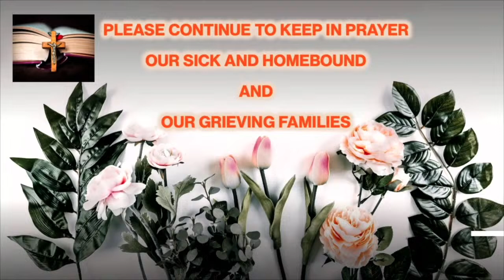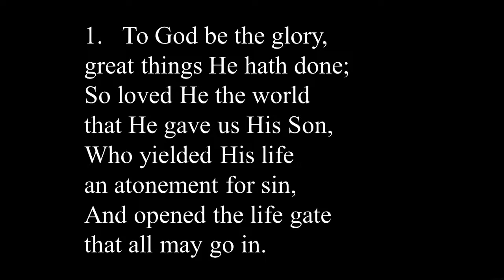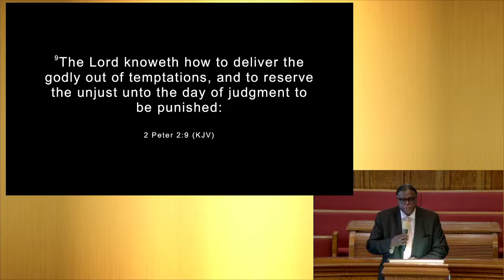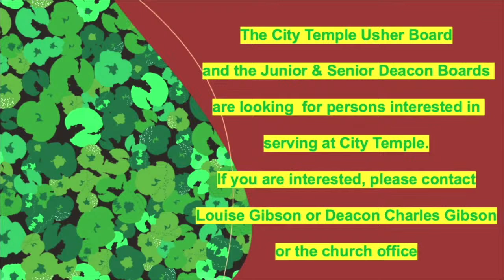4-13-2024 "Facing The Storms of Life" - Elder Clarence Martin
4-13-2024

Music Ministry: Serenity
Scripture: 2 Peter 2:9, Psalm 23:6
Spoken Word: Elder Clarence Martin
Sermon Title: "Facing The Storms of Life"